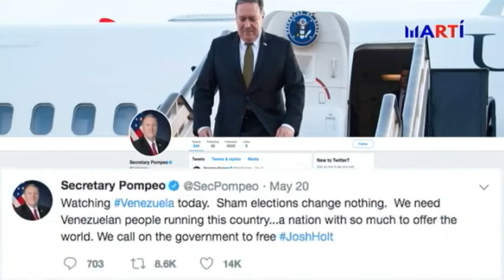Nicolás Maduro jura segundo mandato el 10 de enero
Maduro fue reelegido en unos comicios inconstitucionales convocados por una también ilegal Asamblea Nacional Constituyente en la que la oposición no participó, esto nos recuerda Alejandro Marcano Santelli en el siguiente reporte.